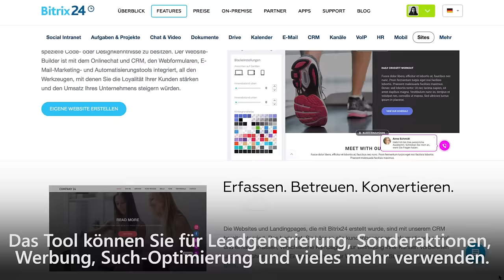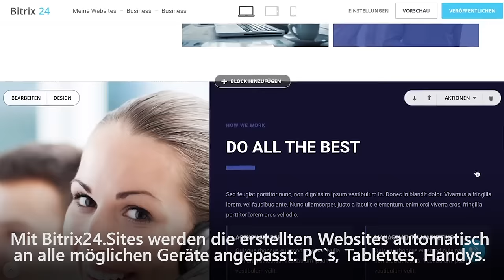Kostenlose Website erstellen - Bitrix24.Sites (wichtige Funktionen)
Der kostenlose Bitrix24 Website-Builder ermöglicht es Ihnen, eigene kostenlose Website einzurichten und Landingpages zu erstellen, ohne dafür spezielle Code- oder Designkenntnisse zu besitzen.

Überblick
0:11 Was ist Bitrix24 Sites
0:19 Wozu braucht man das Tool
0:28 Vorteile des Tools
0:40 Was bietet Bitrix24 Sites an
0:52 Eifache Handhabung
1:15 Kompatibilität mit Geräten

Der Website-Builder ist mit dem Onlinechat und CRM, den Webformularen, E-Mail-Marketing- und Automatisierungstools integriert, all den Werkzeugen, mit denen Sie die Loyalität Ihrer Kunden stärken.